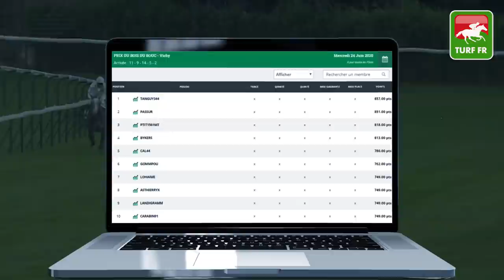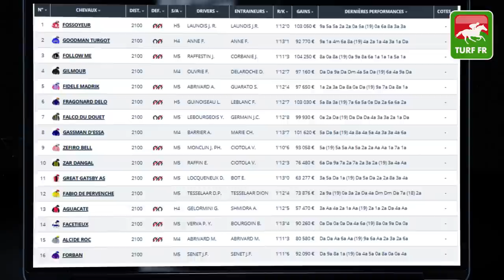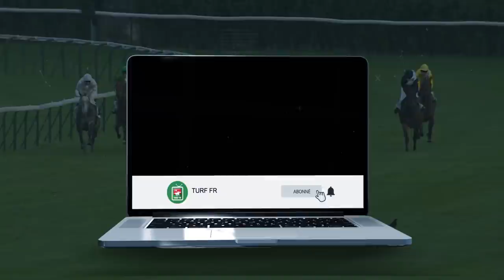Minute Quinté TURF FR : PRIX NEMAUSA - Vendredi 26 Juin 2020 - Paris Vincennes 🏇🏻 PMU #206965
🥇 Retrouvez le pronostic exclusif de notre expert Turf Lucius Simenon pour le PRIX NEMAUSA Jeudi 25 Juin 2020 en France à l'hippodrome de Paris Vincennes en France.

✅ NOS LOGICIELS TURF :
✔️ Logiciel TURF INFO Professionnel Edition: